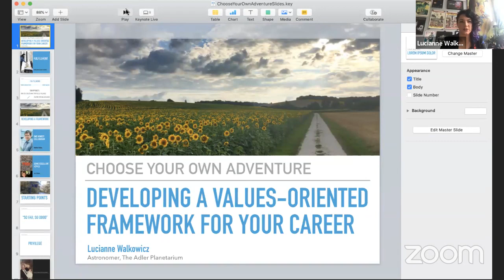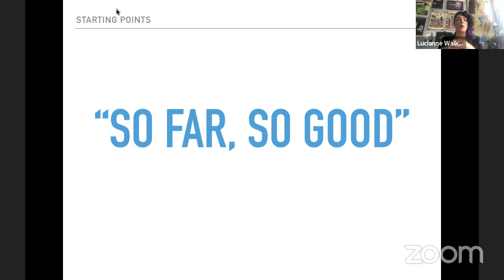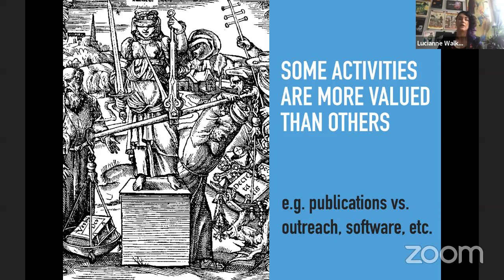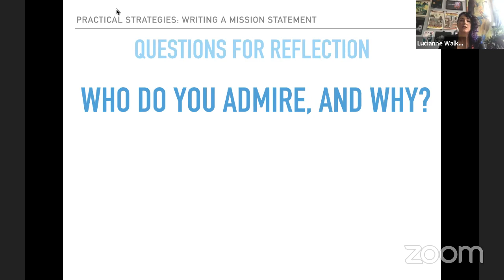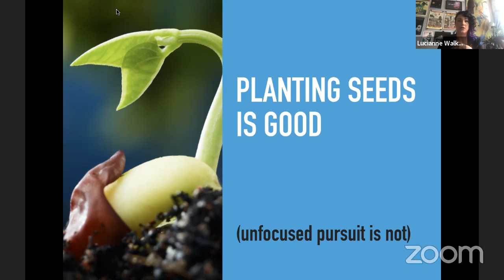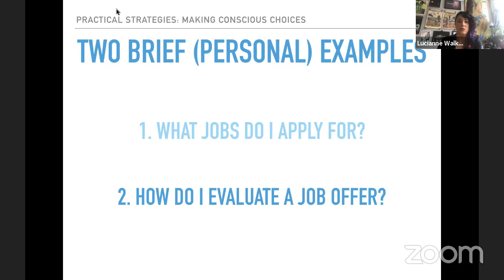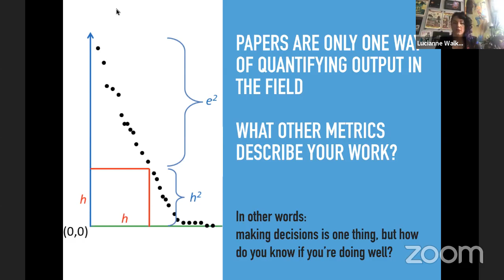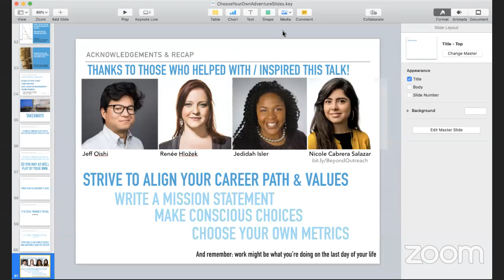Lucianne Walkowicz | Choose Your Own Adventure: Developing A Values-Oriented Frame... | Colloquium 5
Choose Your Own Adventure: Developing A Values-Oriented Framework for Your Career

We’ve all heard how academia evaluates our work: papers, papers, and… more papers. While academic publishing is an essential part of disseminating research results, it is only one activity amongst many that make up a career (or for that matter, a life). In this talk, I offer some practical advice for thinking about one’s work within the larger frame of your personal values and goals. While I will draw examples from my own career, I hope to offer listeners guidance in articulating what is important to them, aligning their career choices with those values, and establishing metrics that go beyond the h-index.